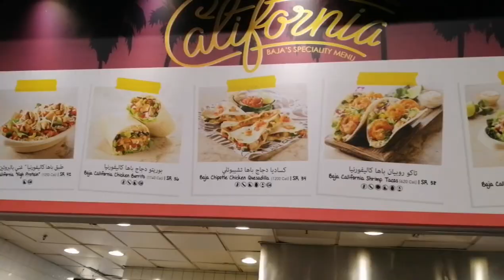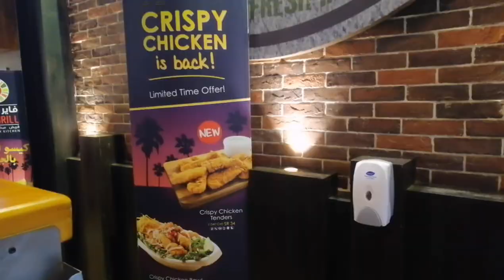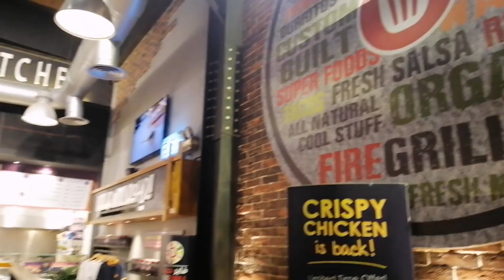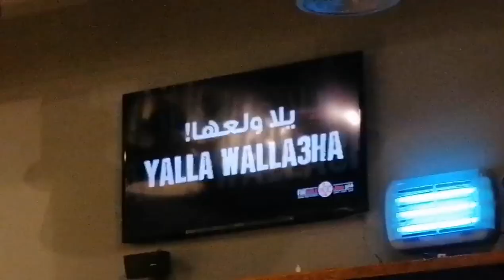BURRITO and QUESADILLA at FIRE GRILL KSA.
Amazing food and nice ambiance and friendly staff at Fire Grill.